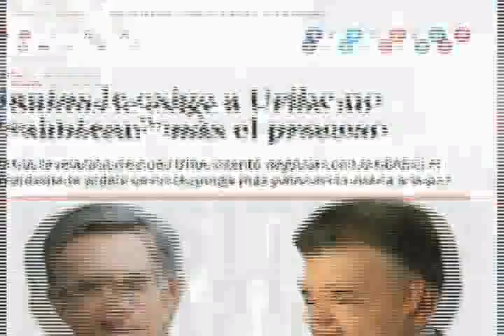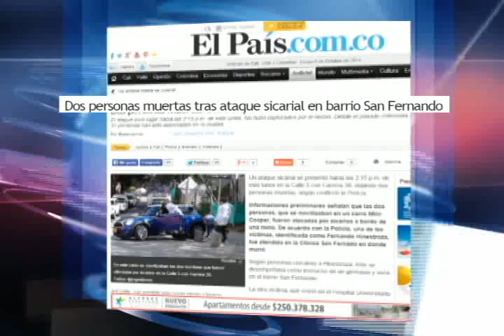ATN-OCTUBRE 06-PANORAMA NACIONAL